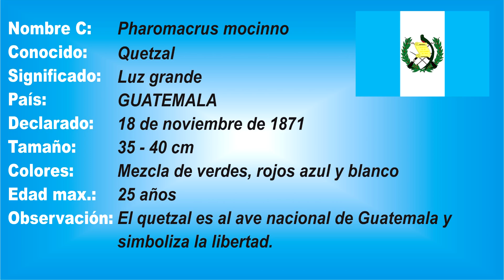Ave Nacional de Guatemala HD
Saludos a todos mis suscriptores y amigos de GUATEMALA, les traigo este vídeo del Ave Nacional (El Quetzal) es un ave con un hermoso plumaje, me alegra saber que escogieron esta ave desde desde hace mucho tiempo, el ave representa a reyes y jefes de imperios, como los azteca y los mayas, por su plumaje era escogido para toda ceremonia real, gracias a todos por ver y comentar, mi objetivo es mostrar las cosas buenas y bellas de Centroamérica.